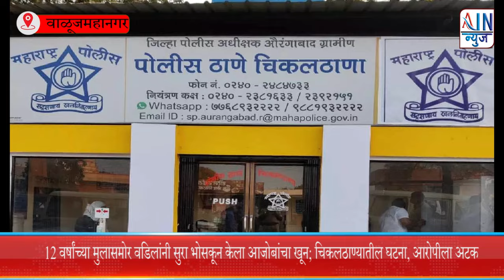12 वर्षांच्या मुलासमोर वडिलांनी सुरा भोसकून केला आजोबांचा खून; चिकलठाण्यातील घटना, आरोपीला अटक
12 वर्षांच्या मुलासमोर वडिलांनी सुरा भोसकून केला आजोबांचा खून; चिकलठाण्यातील घटना, आरोपीला अटक

पती सातत्याने मद्यपान करून मारहाण करत असल्याने पत्नी दोन महिन्यांपासून माहेरी राहत होती. तिला परत पाठवण्यास नकार देणाऱ्या सासऱ्याचा जावयाने पोटात चाकू भोसकून खून केला. विशेष म्हणजे आरोपीने त्याच्यासोबत राहणाऱ्या १२ वर्षांच्या मुलाला सासऱ्याच्या घरापासून दूर उभे केले व त्याच्याकडे धारदार सुरा ठेवला. वादानंतर आरोपीने मुलाकडील सुरा घेऊन त्याच्यासमोरच सासऱ्याच्या पोटात खुपसला. ही घटना शनिवारी रात्री साडेनऊच्या सुमारास चिकलठा येथील धनगर गल्लीत घडली.